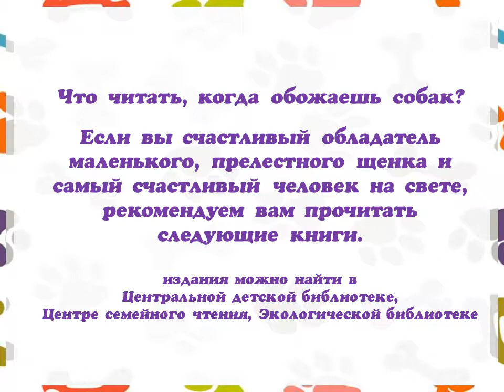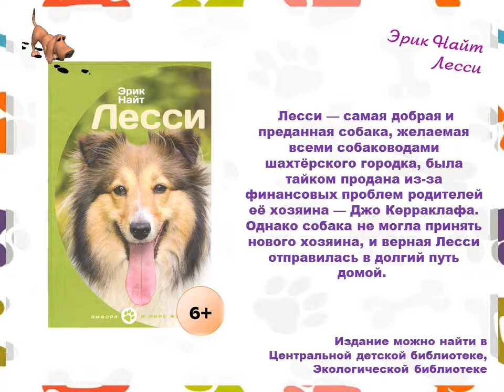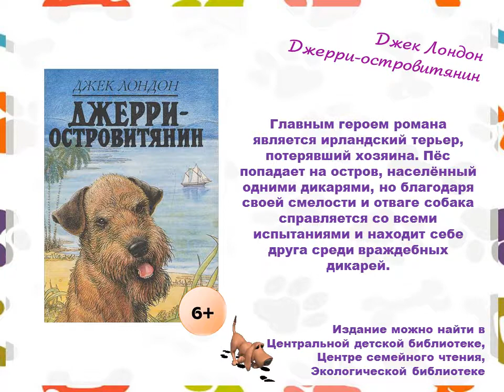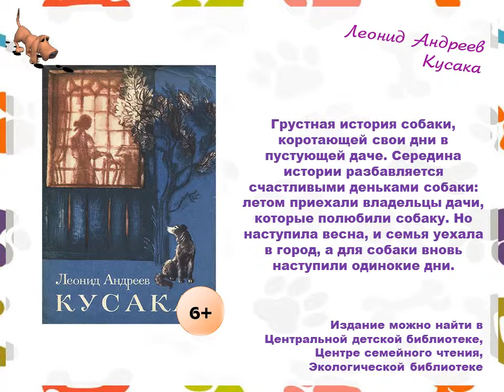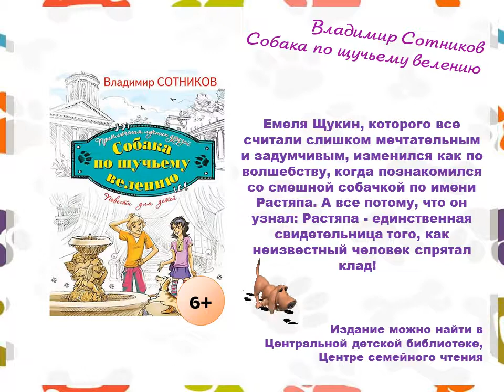ЧЕЛОВЕК СОБАКЕ ДРУГ 2018